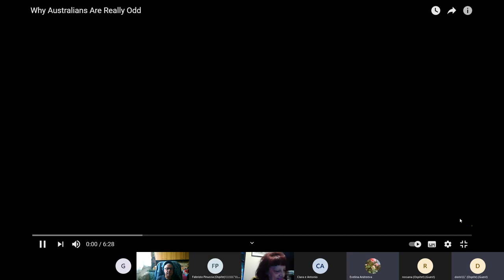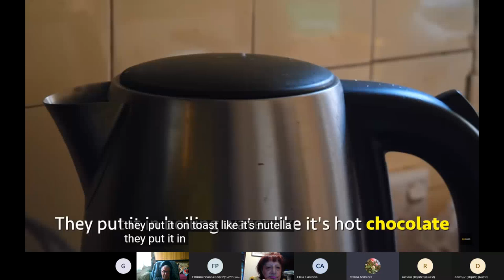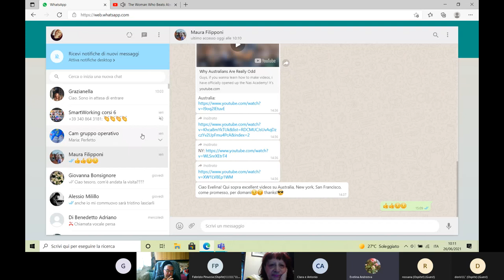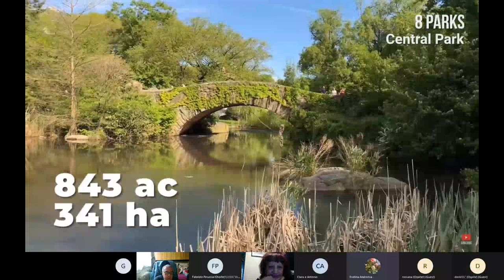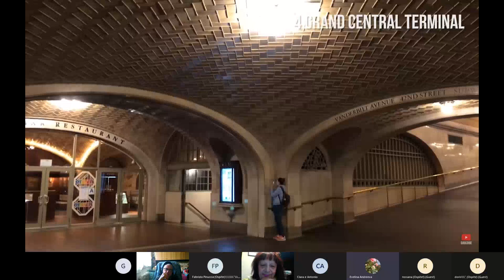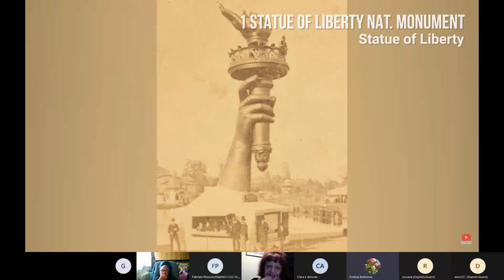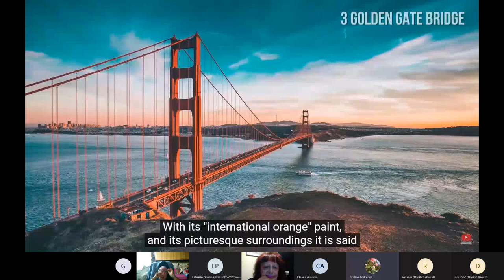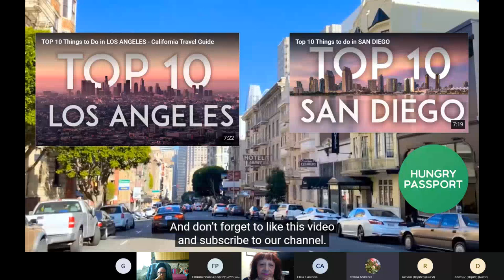INGLESE CONVERSAZIONE lezione del 26 giugno 2021